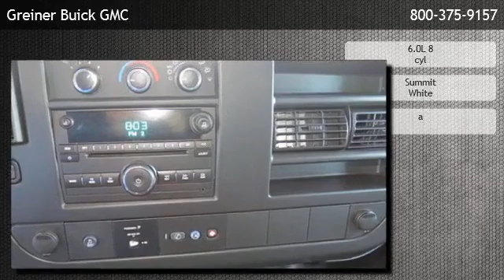2012 Chevrolet Express Passenger 1LT - Hesperia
Greiner Buick GMC
 is offering a 2012 Chevrolet Express Passenger 1LT in Victorville, CA.

Stock Number: 13791
Engine: 6.0L 8 cyl
Transmission: a
Exterior Color: Summit White
Mileage: 29025